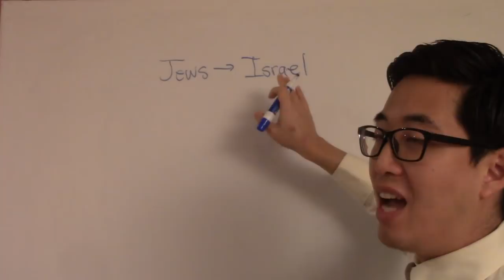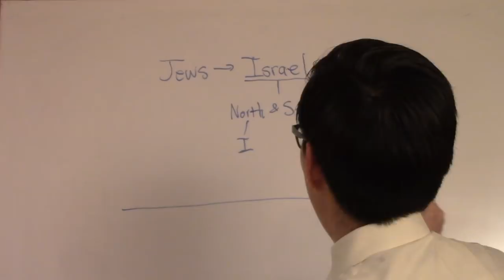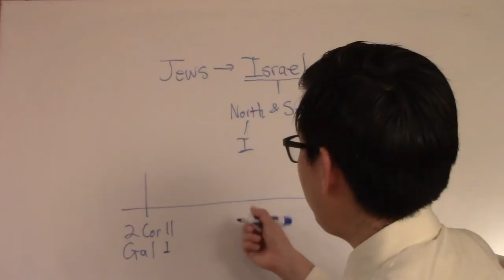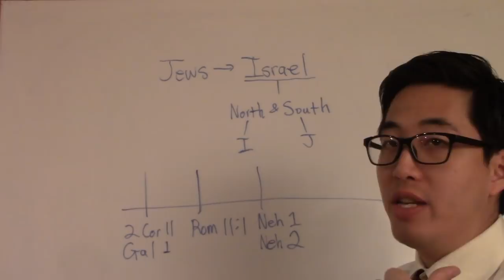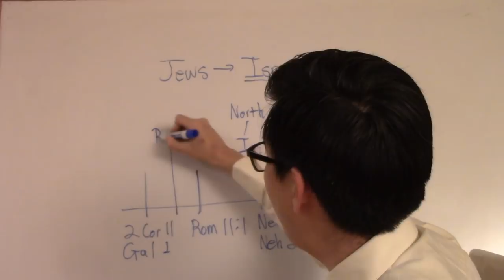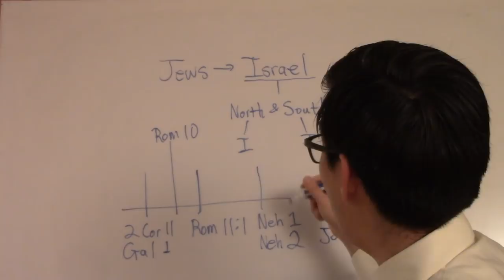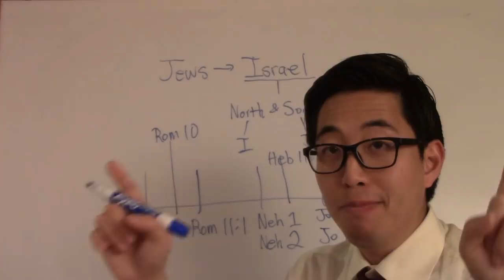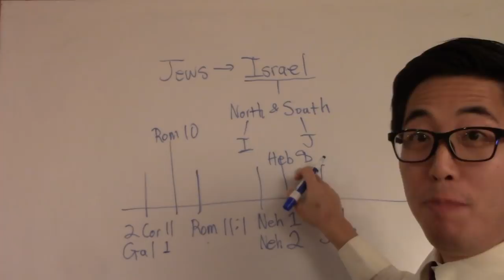Who's the REAL Israel? Rated for MATURE Audiences Only - Dr. Gene Kim